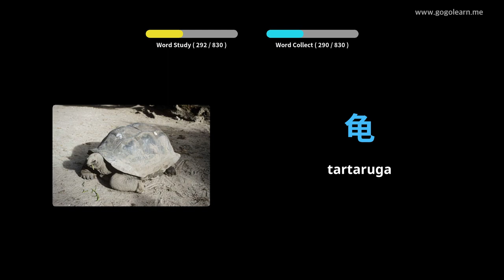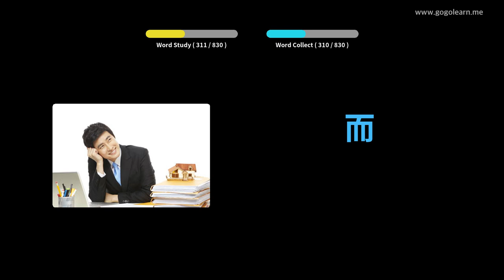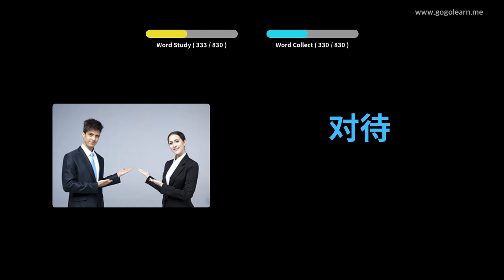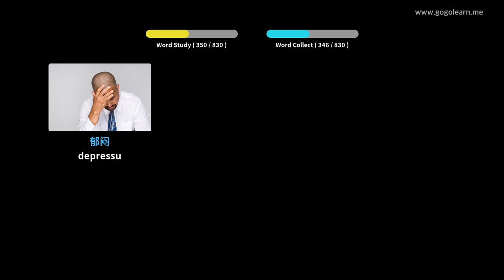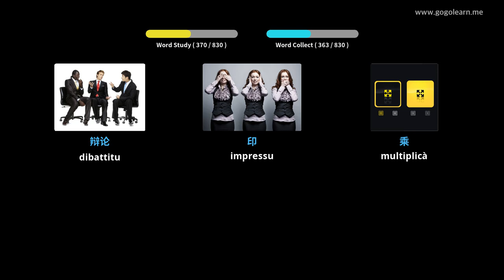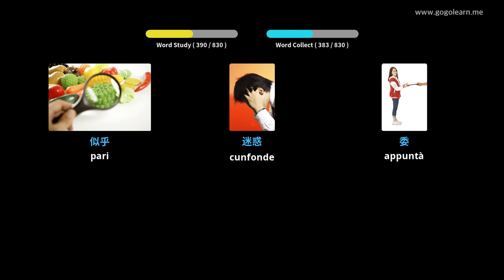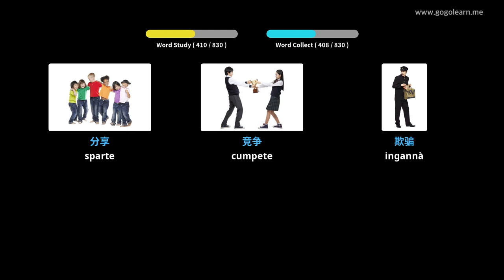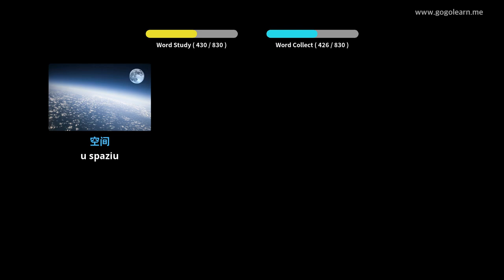Learn Chinese to Corsican |830 Chinese to Corsican Vocabulary Words Translation with Pictures PART 3